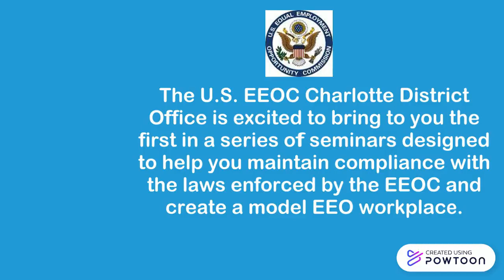Virtual EEO Seminar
Please join us Wednesday, March 31, 2021, Noon-3:10 pm Eastern Time for a highly informative, timely, and interactive seminar featuring some of the EEOC’s most senior leaders and other highly esteemed and sought-after speakers.  SHRM, HRCI, and Federal EEO Investigator Refresher Credits.  Approval of CLE credits are pending with the North Carolina Bar Association.  -- Create animated videos and animated presentations for free.  PowToon is a free tool that allows you to develop cool animated clips and animated presentations for your website, office meeting, sales pitch, nonprofit fundraiser, product launch, video resume, or anything else you could use an animated explainer video. PowToon's animation templates help you create animated presentations and animated explainer videos from scratch.  Anyone can produce awesome animations quickly with PowToon, without the cost or hassle other professional animation services require.